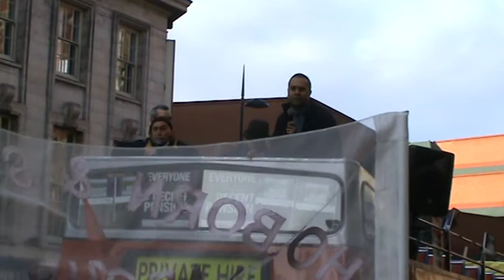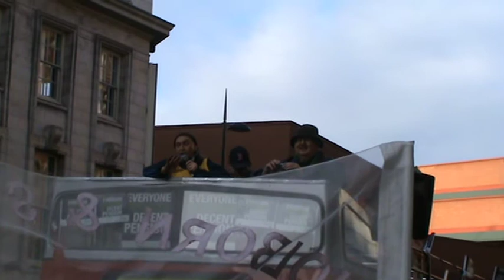Labour at N30 Rally: Camden Town Hall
A quick video at the N30 rally outside Camden Town Hall. A local Labour Party member explains why Camden Labour are supporting the strike action.